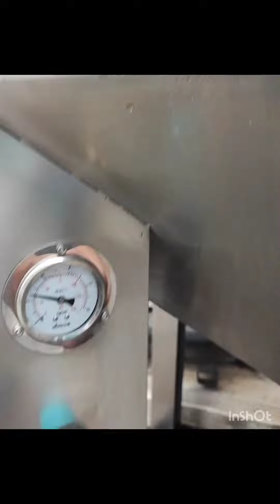vaporblasting vapor blasting